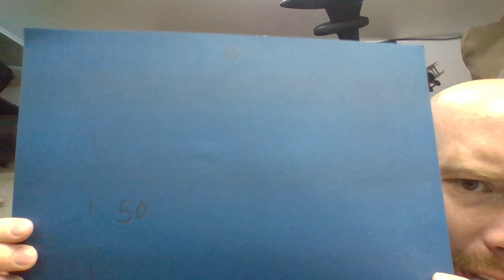Turing a Parallelogram Into a Triangle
Go Math Chapter 10.2 6th grade. Turning a parallelogram into a triangle demonstration.